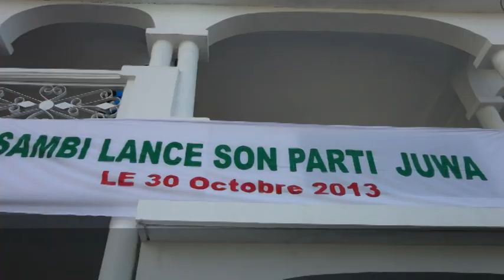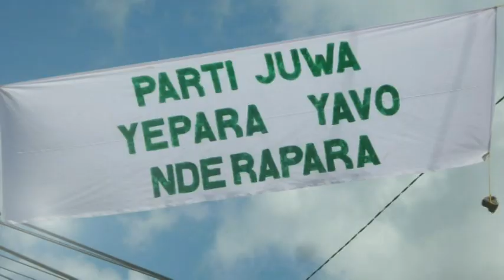PARTI JUWA DES COMORES EN FRANCE DEPUIS